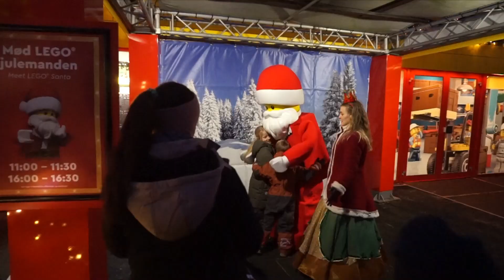Jul i LEGOLAND 2023 Christmas at LEGOLAND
Christmas magic at LEGOLAND Billund resort Denmark
Video is made with Wondershare Filmora 13